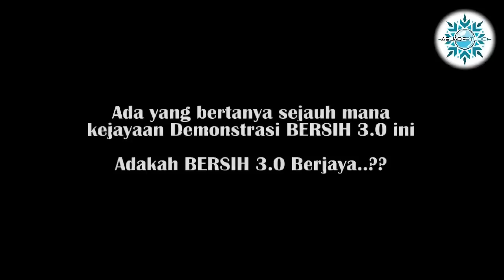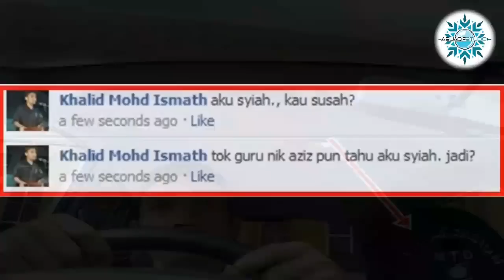Ya! BERS✔H 3.0 Berjaya - Part 1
Komen Abu Aqif: Mereka telah berjaya.. ^__^

Lagi satu kejayaan, mereka berjaya menghasilkan ramai penjenayah dalam masa kurang 12 jam. Very professional. Semoga Allah memudahkan urusan PDRM untuk menangkap penjenayah BERSIH 3.0